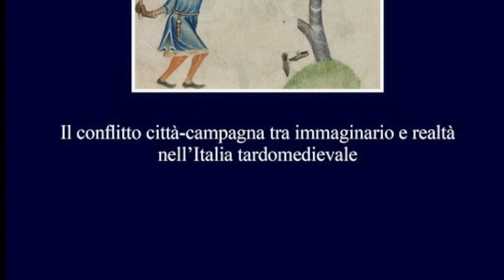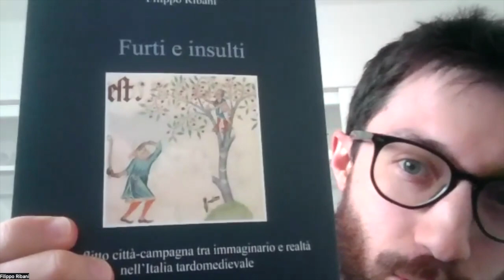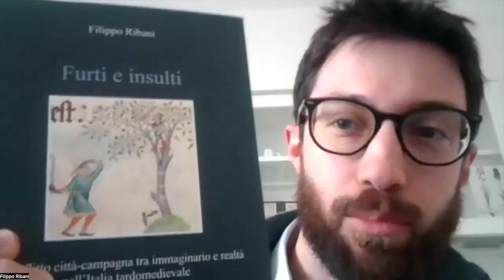Furti e insulti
Video presentazione del saggio "Furti e insulti. Il conflitto città-campagna tra immaginario e realtà nell’Italia tardomedievale" (Viella, 2023) di Filippo Ribani con la partecipazione dell'autore.
La satira del o contro il villano ha attraversato molti generi e testi della letteratura tardomedievale e poi moderna. Fioriscono nel tardo medioevo, infatti, molti degli stereotipi sui contadini – furbi, bugiardi e ladri, oltre che ignoranti, puzzolenti e irascibili – che trovarono nella modernità nuova linfa vitale, sopravvivendo fino ai giorni nostri in detti e figure popolari. Questo libro esplora il rapporto con la realtà di alcune di queste immagini al momento del loro emergere letterario, indagandone il grado di realismo e l’impatto sociale, nella misura in cui politiche anticontadine basate su argomenti analoghi a quelli esposti in letteratura confluirono negli statuti comunali, e tracce degli stessi insulti e delitti riportati dalla satira si possono leggere nella documentazione giudiziaria delle città italiane del Tre-Quattrocento.
Filippo Ribani si è formato come medievista presso l’Università di Bologna, dove ha conseguito il dottorato ed è attualmente assegnista di ricerca. Il filo conduttore dei suoi studi è il rapporto tra città e campagna nel tardo medioevo, declinato da diverse prospettive nell’ambito soprattutto della storia sociale.